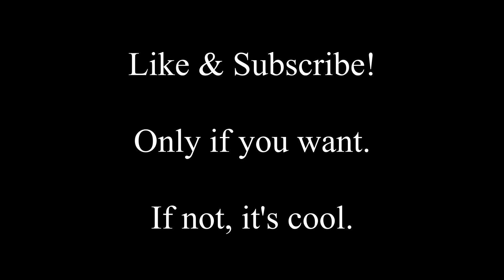Skyrim Episode 56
Tried fully editing a video for the first time. Let me know if I should keep doing them like this or something in the comments.